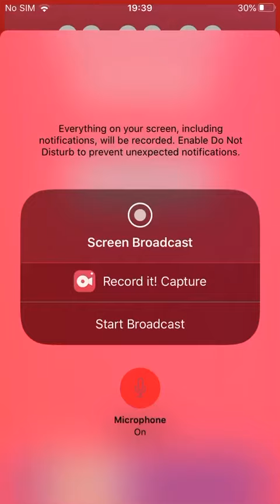Soz it’s small but here school mates